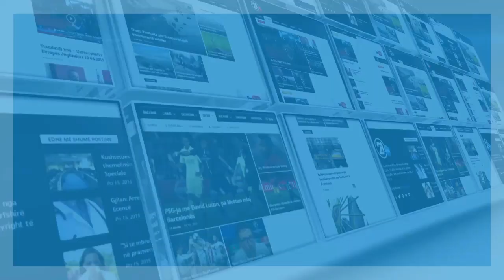SHUKRI BUJA NE NISMA 17 08 2017